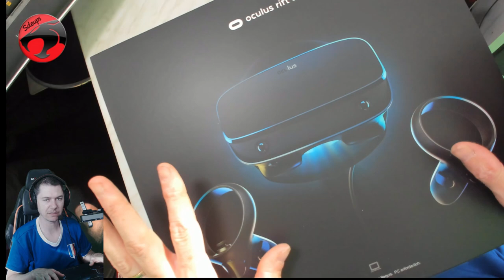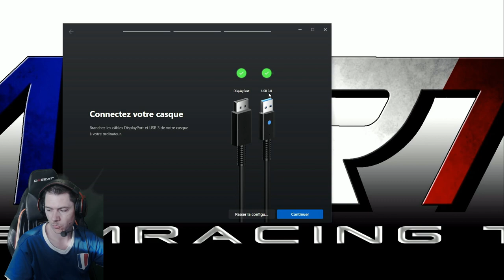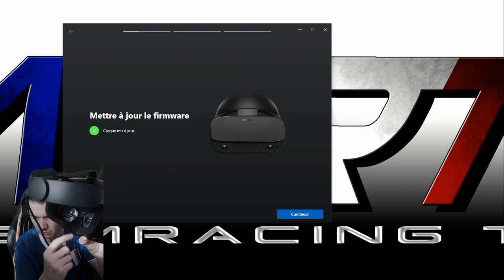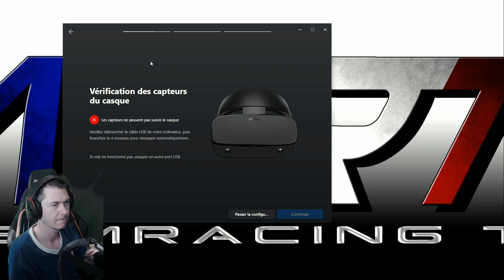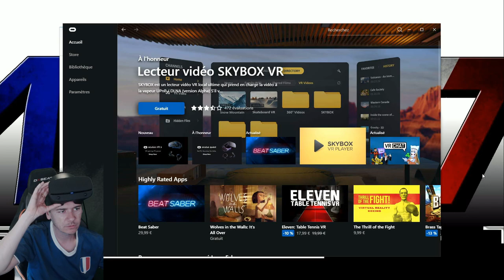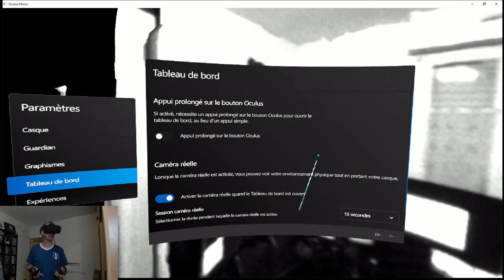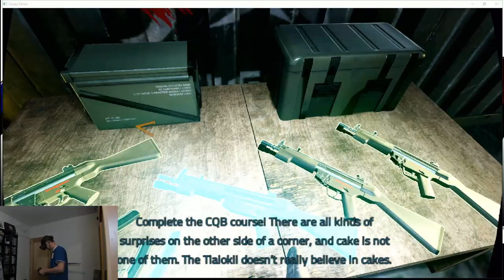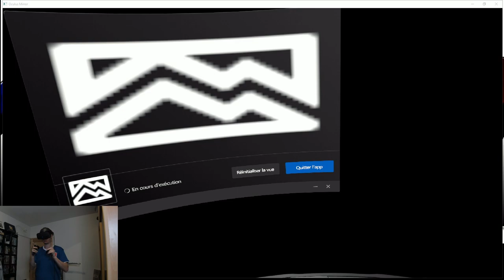OCULUS RIFT S - C'est MON AVIS sur le remplaçant du CV1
Salut,
petit test du jour sur le remplaçant de l'Oculus CV1, le Rift S.
Une très bonne évolution du casque a succès d'Oculus qui est pour moi le MEILLEUR casque pour commencer la VR.
Dans le cas de celui qui a déjà un CV1 et si il souhaite évoluer a moindre coût, ce casque reste une solution intéressante sans dépenser trop.
Les casques PIMAX/INDEX/REVERB sont certes meilleurs en terme de qualité d'image, mais le tarif et 2 x plus cher donc tout dépend vos moyens.

J'attends comme d'habitude vos retours et questions.

RIFT S